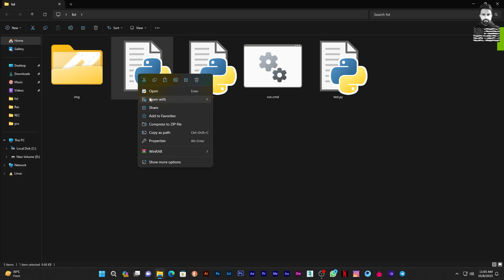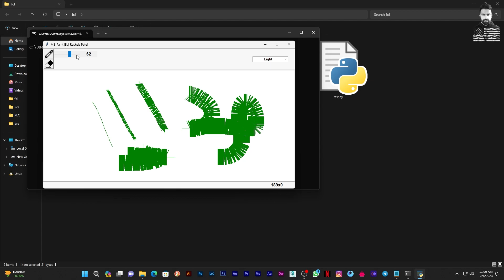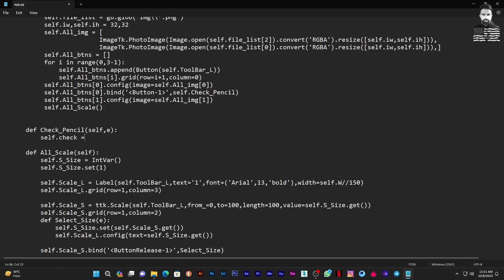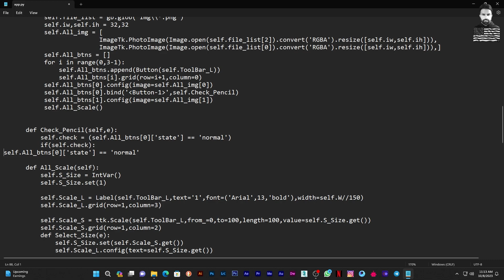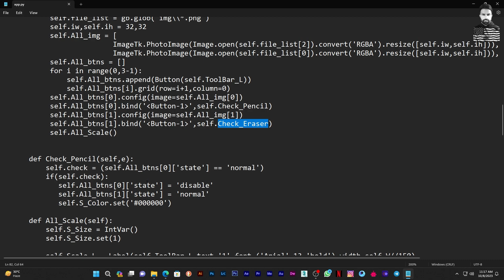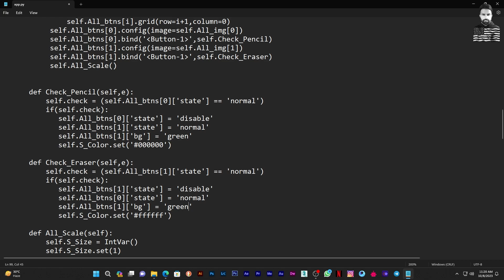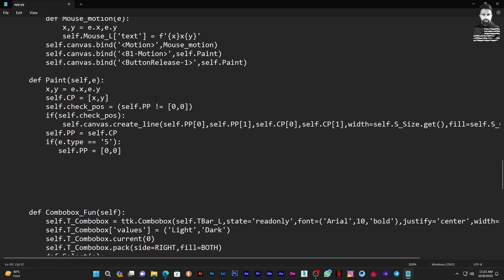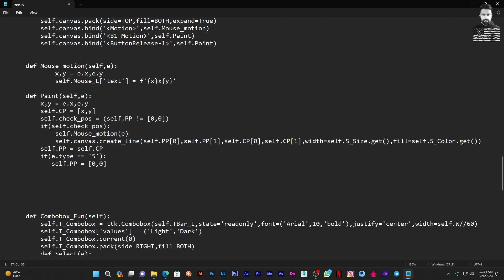How To Make Gui Base Paint Application In Python Tkinter! Part06